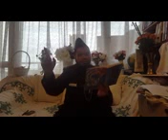Deoband aur Mazahirul Uloom walon ko ML Saad uksane walo ko paigam